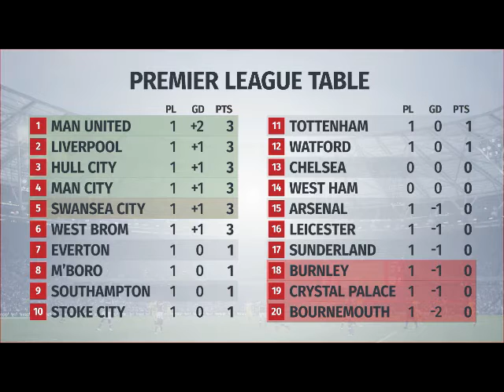Premier League weekend round up August 13 14